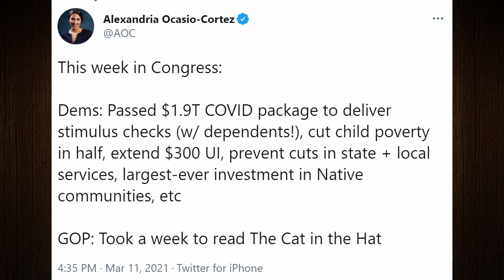The Old Man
When you see something that the government or an elected official proclaims as true, how do you know that it is not? Look, I get the old joke about their lips move, but more seriously, how do you know that they are not telling you the truth?
For example, if the history books told you that Abe Lincoln "freed" the slaves, or that George Washington was just a slaver, or that Thomas Jefferson was a misogynist and a racist, how would know that it was or was not true?
What about things more recent? What if the history books told you that the Vietnam War was just American Imperialism? Or that Richard Nixon was pure evil? That Ronald Reagan was an Alzheimer's riddled occupant of the White House?
How would you KNOW that it was untrue, or at least not the full story?
A generation from now, how will your children or grandchildren KNOW that what you believe today wasn't wrong?